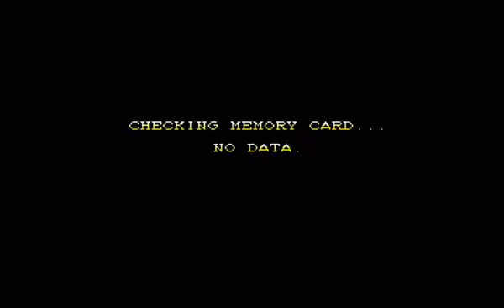【PS】ヴァンパイアセイヴァーＥＸエディション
2020年9月30日　投稿
昔のゲームの　OP　と　ちょこっとプレイ
ゲーム実況はしてません。
未編集です。手抜きじゃないですよ（汗）
何も引かない、何も足さない。
素材の味をそのままにってことで（笑）

タイトル　ヴァンパイア セイヴァーＥＸエディション
　　　　　　 (VAMPIRE SAVIOR EX EDITION)
メーカー　カプコン　(CAPCOM)
ジャンル　アクション　（Action）
発売日　　1998/11/05
ハード機　プレイステーション (Play Station)